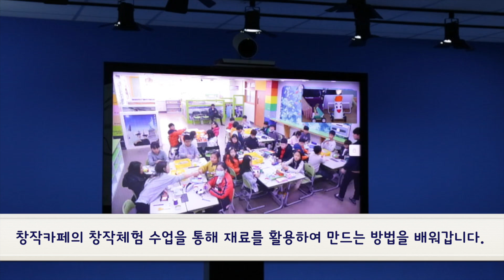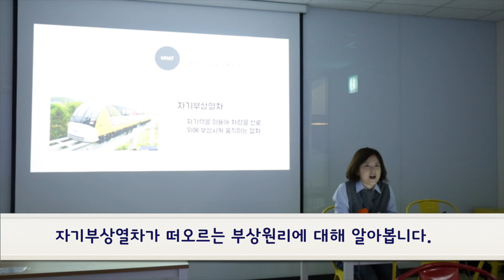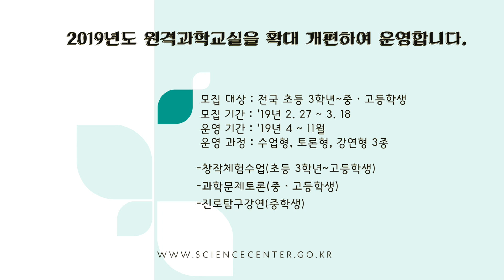창작교육 [창작아웃리치] 홍보영상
과천과학관에서는 원거리 지역의 학생들과 소통하며 수업할 수 있도록 원격 장비를 활용한 "창작아웃리치" 프로그램을 운영하고 있습니다. 많은 관심과 참여 바랍니다~